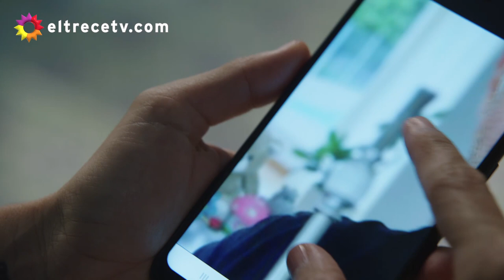Diego visitó a su familia y recibió un llamado de Romina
Escena emitida el jueves 13 de febrero de 2020 en eltrece correspondiente al capítulo 16 de Separadas.